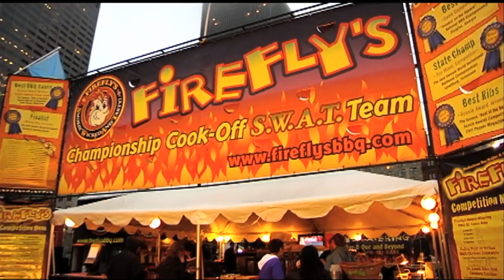Firefly's Bar-B-Que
Winner of the Phantom Gourmet's BBQ Beach Party "Best Ribs" competition in 2011, Firefly's Steve Uliss looks to repeat in 2012.